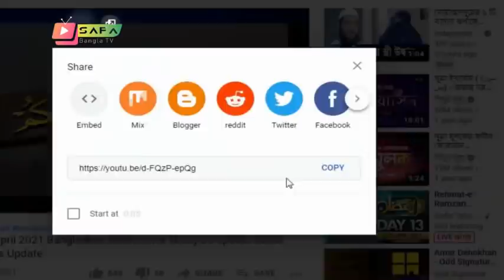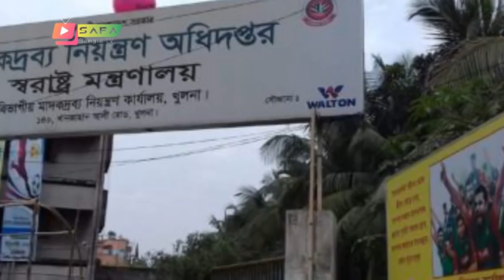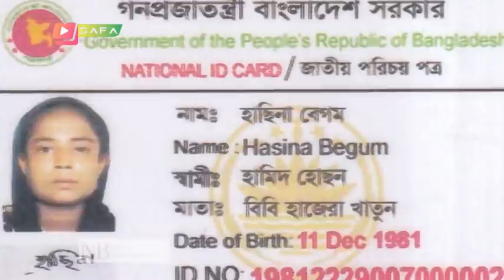Bangla News 05 May 2021 Bangladesh latest news Today bd update news SAFA Bangla News tv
news channel,
bangla news,all bangla news,
political news,
awamilig,
bnp,রাজনীতি,bnp news,politics,
প্রধানমন্ত্রী,খালেদা জিয়া,শেখ হাসিনা,
আওয়ামিলিগ,বিএনপি,তারেক রহমান,
bd news ,bangla news 24,
news